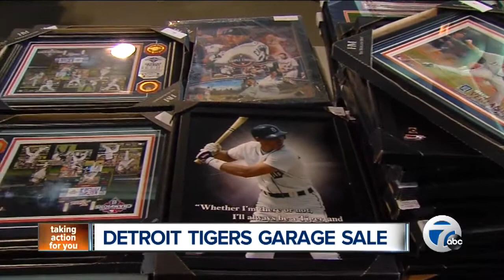Comerica Park Garage Sale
Day one of the Tigers' two-day "garage sale" at Comerica Park.